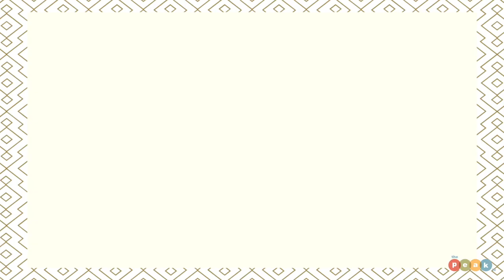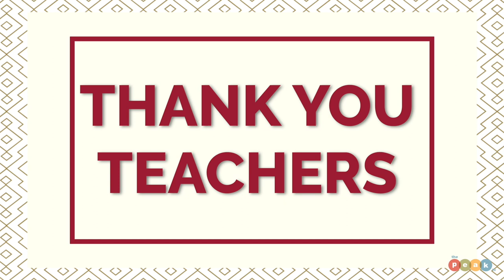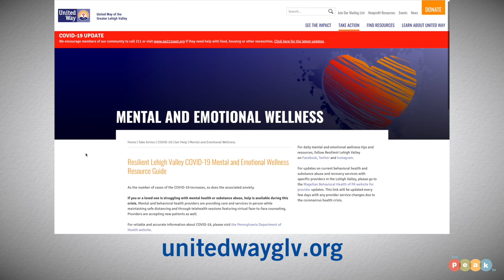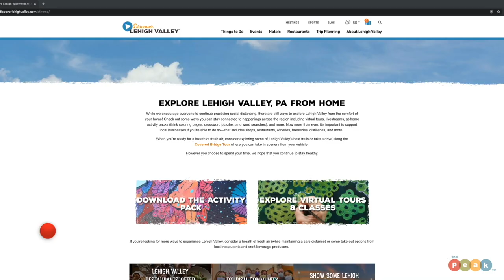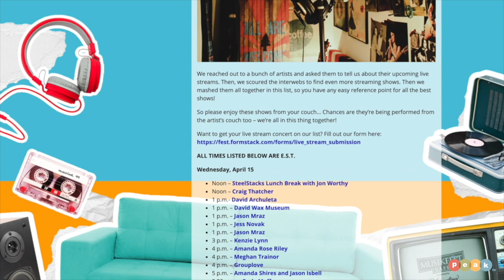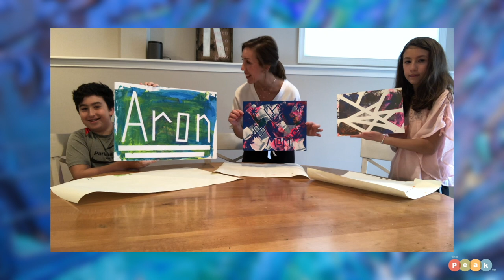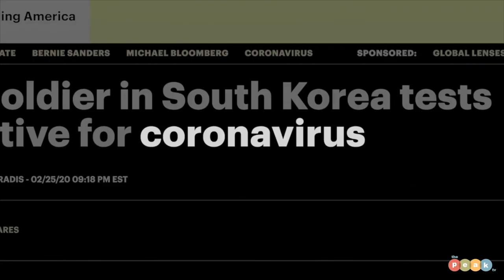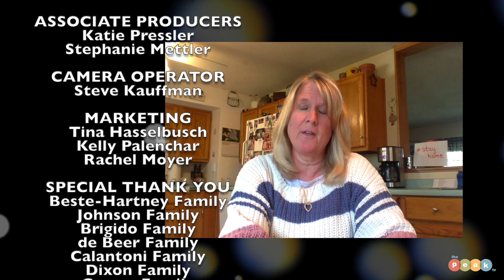The PEAK TV Goes Virtual: Lehigh Valley Arts & Education During COVID-19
The second episode of Virtual in the Valley focuses on how the Lehigh Valley arts and education communities have responded to the COVID-19 crisis. Get an update on what Bethlehem Area School District and ArtsQuest are doing while learning an at-home art project. Host, Ashley Russo, also speaks with, St. Luke's University Health Network, Miller Keystone Blood Center, a recovered COVID patient and the Greater Valley YMCA about their transformative impact on our community. Virtual in the Valley is a show dedicated to highlighting the positive things happening in the Lehigh Valley during the COVID-19 crisis.